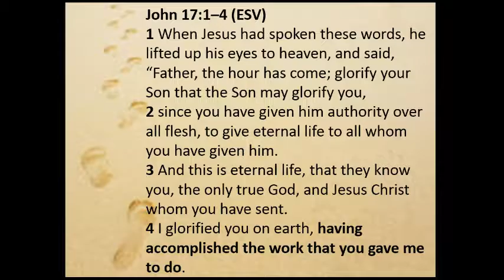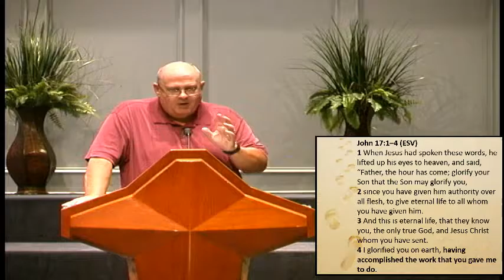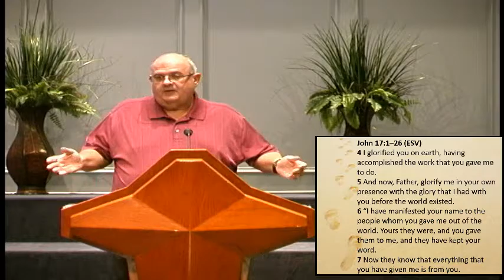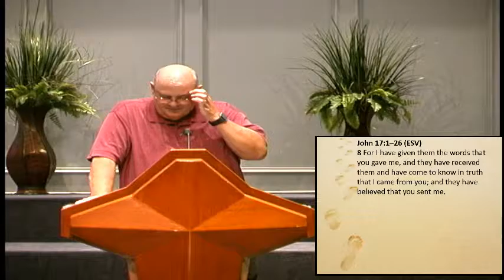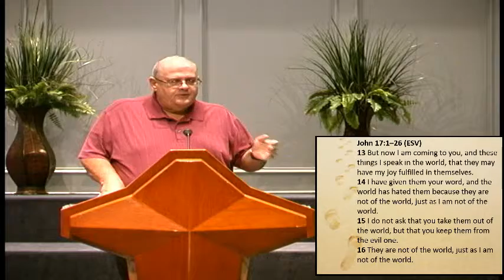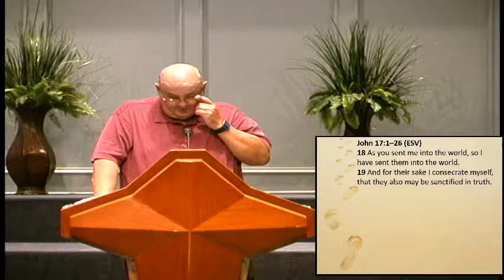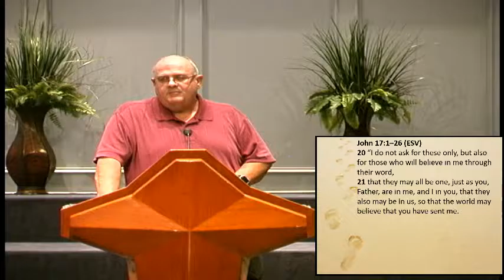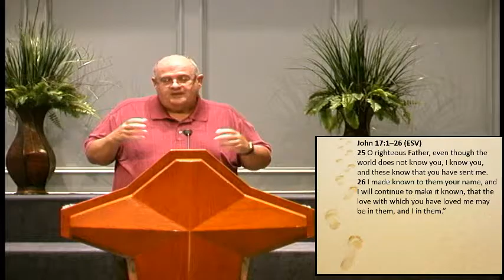Disciplemaking Phase 4: Remain In Me Part 5